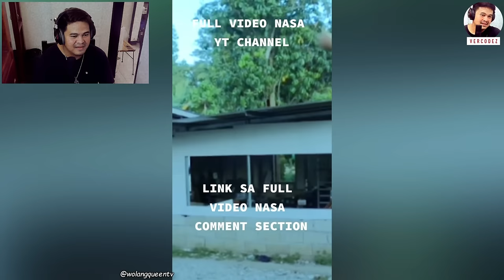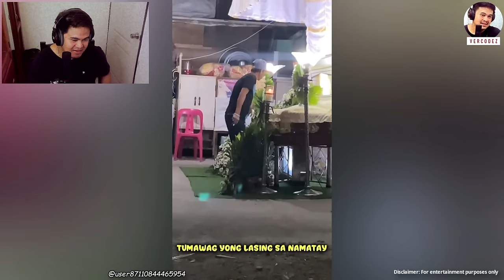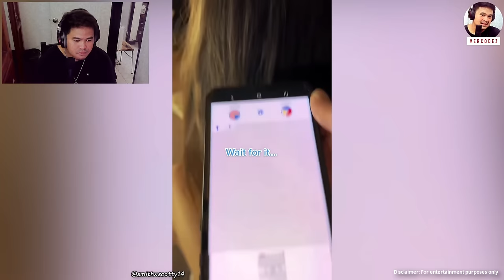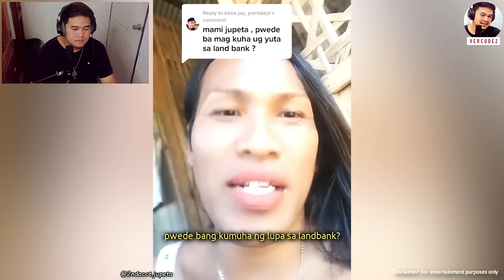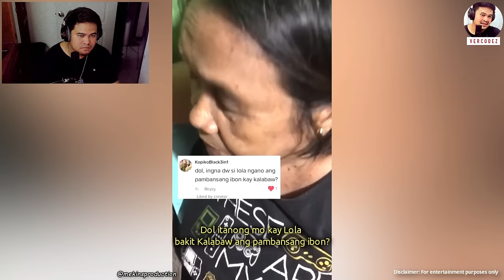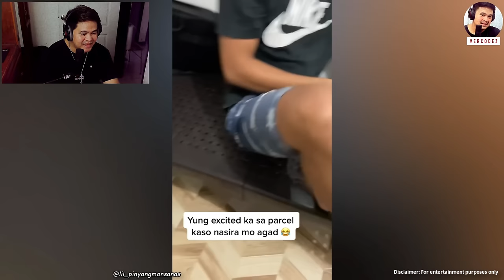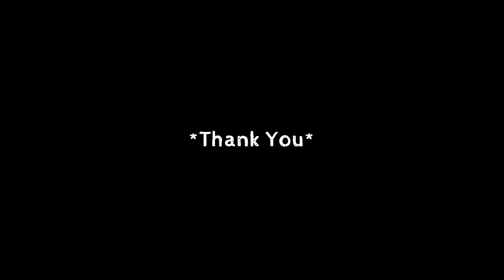MGA PINAKA-NAKAKATAWA SA MARSO 2023 (PART1) | FUNNY REACTION by VERCODEZ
Video Title: MGA PINAKA-NAKAKATAWA SA MARSO (PART1) | FUNNY VIDEOS COMPILATION 2023, FUNNY REACTION  by VERCODEZ

at sa bidyong ito mapapanood ninyo ang mga
pinaka-nakakatawang videos at kinaaliwan ko
sa buwan ng Marso 2023 part 1.
Enjoy watching mga Idol.